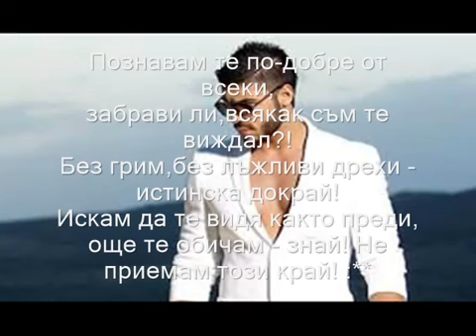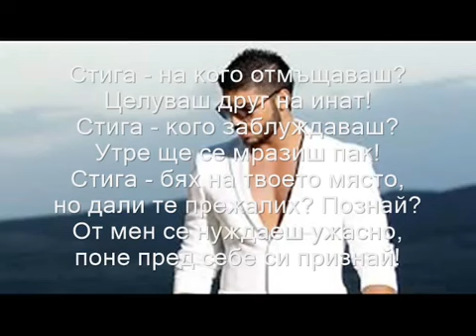Fiki Stiga (Текст)